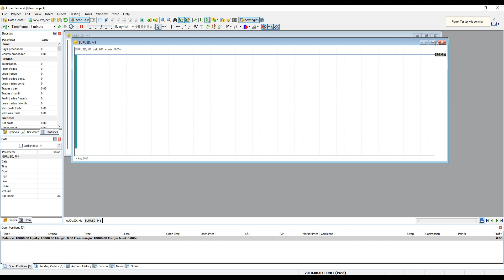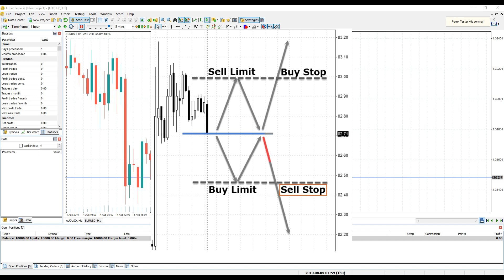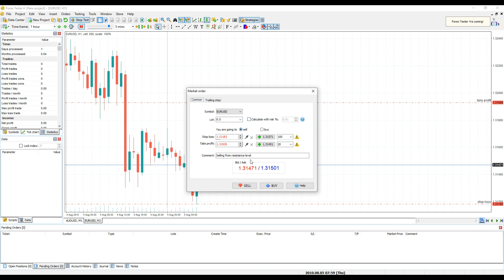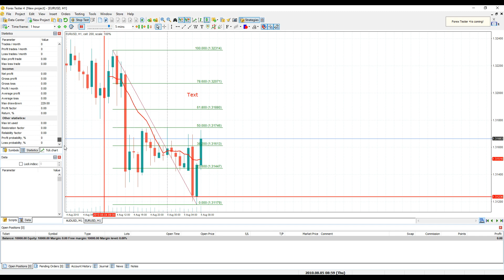Forex Tester Quick Start: how to master backtesting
Forex Tester is a professional tool for backtesting trading strategies. In this video, we will show you how to start working with our trading simulator.

The step-by-step tutorial includes brief information on how to:
- download historical data for the projects
- create projects
- start testing
- open market/pending orders
- close market/pending orders
- add indicators and graphical tools
- analyze your testing results

If you want to learn more about Forex Tester, please visit our